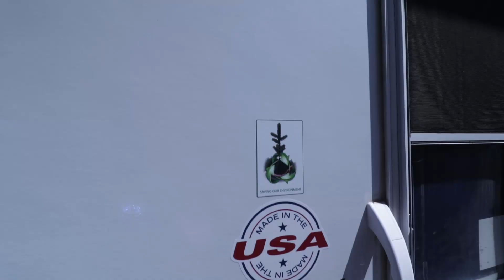Introduction to From Blue To Blue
My introduction video to what this channel is about and what you can expect in the future.